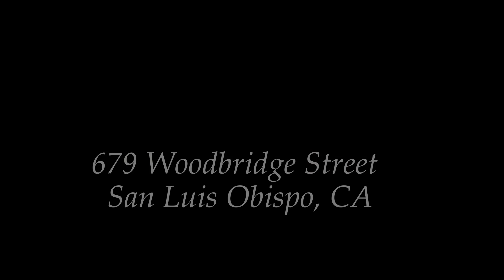FlyOver02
Project I'm working on for a friend